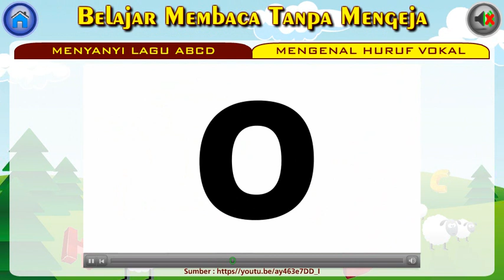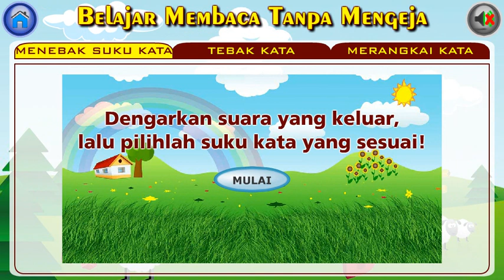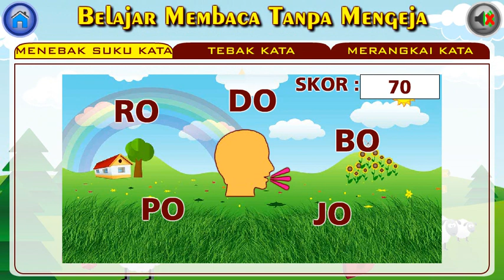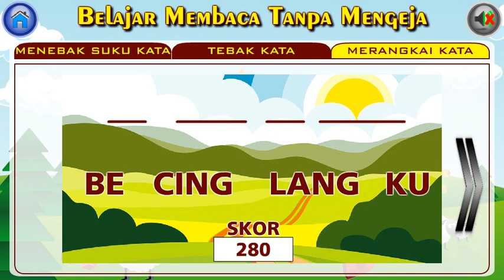Media Pembelajaran Interaktif Belajar Membaca untuk Anak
Informasi dan pemesanan :
Bpk. Ikhwan Herry A
BBM. 7585807C